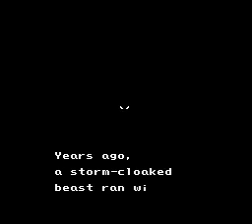Ushio & Tora: Great Demon of the Abyss (NES) English Translation v1.0